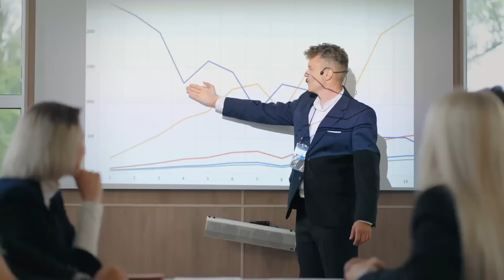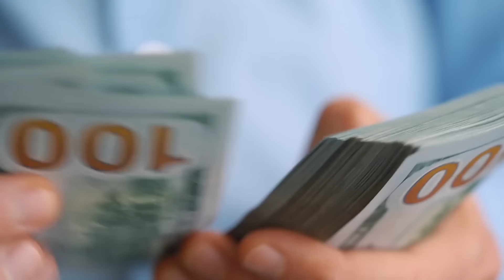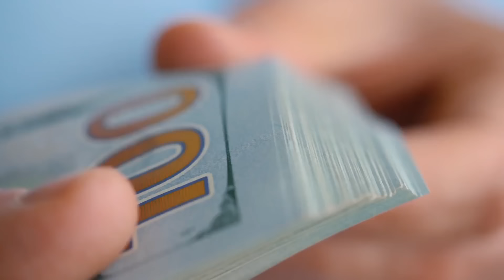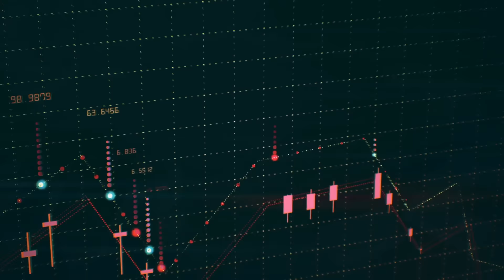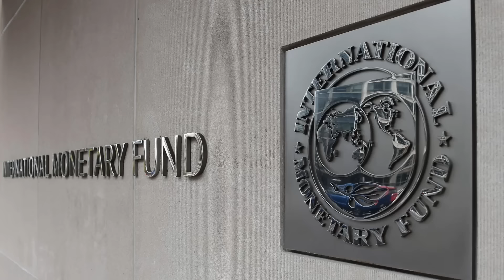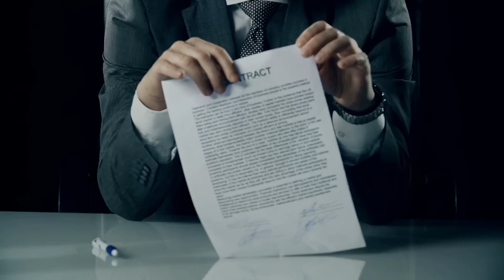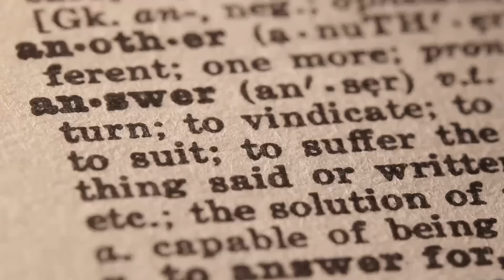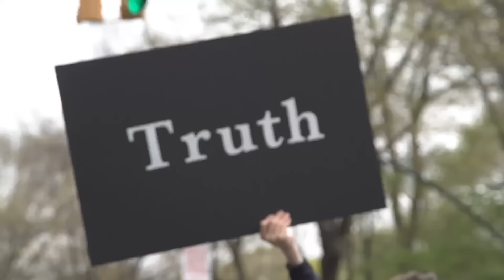The Real Reason Argentina’s Economy Is Collapsing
Argentina is a country that used to be so rich but now the economy has been on a death spiral for many years, Argentina debt and inflation is in a crisis mode but how did the economy get into such bad shape from being such a rich country?